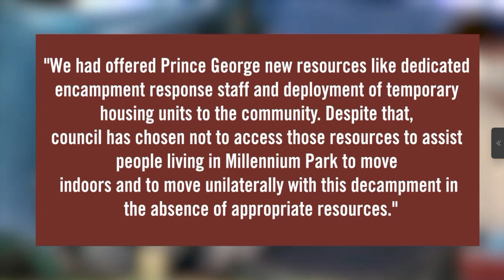Milleniumpark922023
Millenium Park being moved under City Council order by Sept 9th 2023.